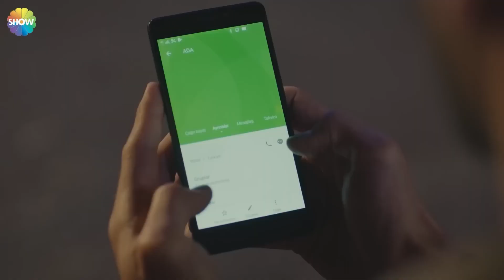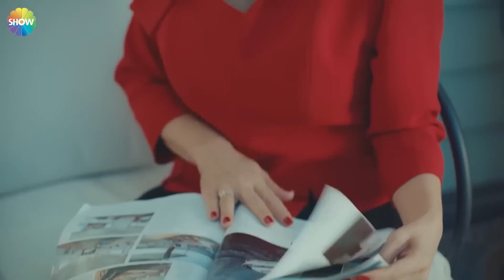Gritos de Amor Capítulo 3 Parte 3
En la promoción de El Amor Hace Llorar, que cuenta la historia del conflicto entre los jóvenes que han emigrado a Estambul desde el campo y están tratando de sobrevivir por sí mismos, y el conflicto entre su conciencia y su amor, las lágrimas de Ada, que se forza a casarse, afectan profundamente a la audiencia.

Protagonistas: Deniz Can Aktaş, Hafsanur Sancaktutan, Yağız Can Konyalı, Eda Şölenci.

ETIQUETA
Producción: Producción MF
Director: Gokcen Usta
Guión: Yelda Eroğlu, Yeşim Çıtak